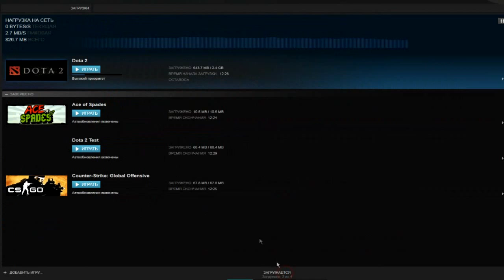Как поставить корейскую озвучку Dota 2 как у Витюши (WickedSick) и AltaOda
как поставить корейскую озвучку в dota 2 ?